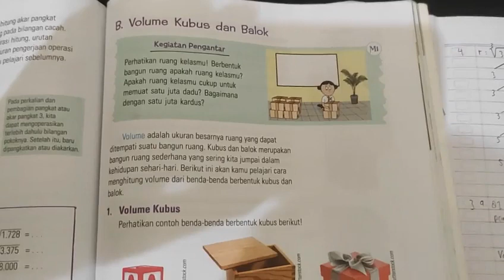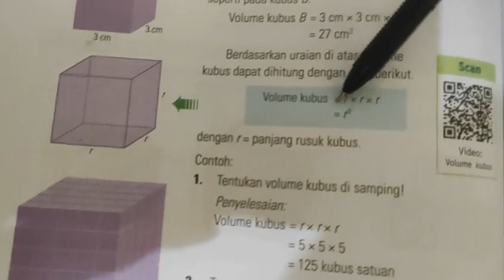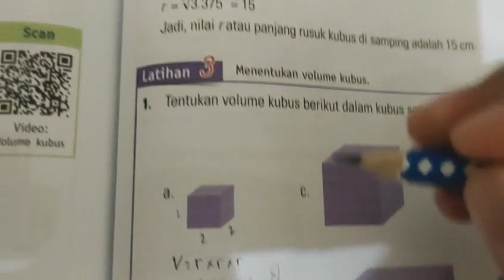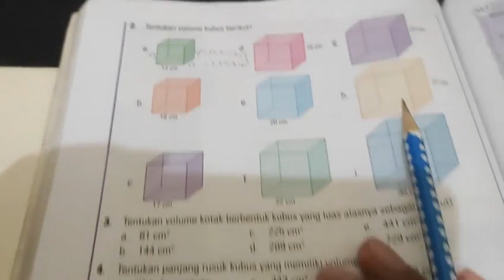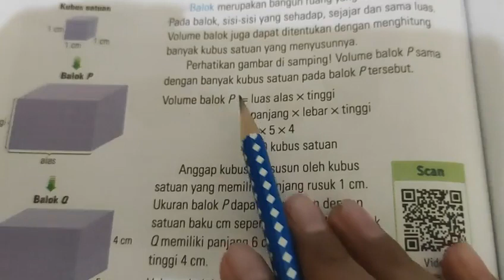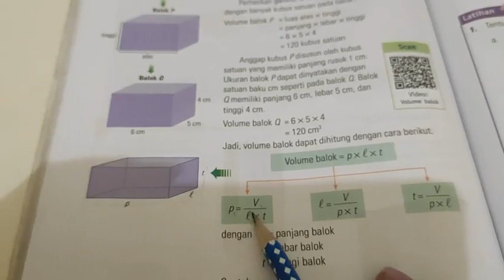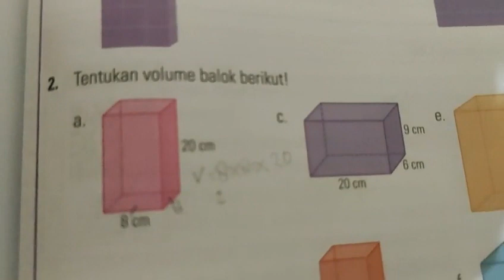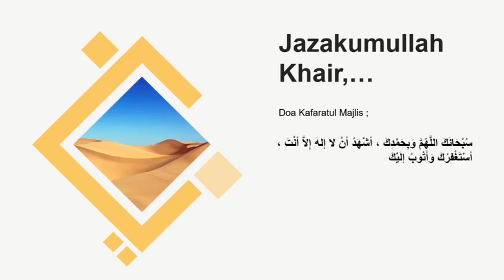(Kelas 5) Matematika Bab 4 - Volume Kubus dan Balok